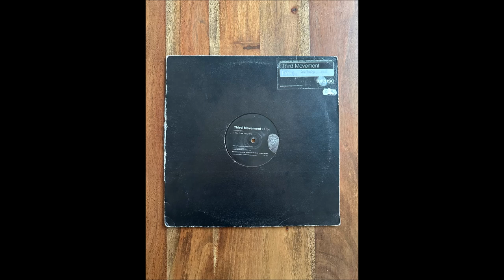Third Movement - Free (New Phunk Theory Remix)